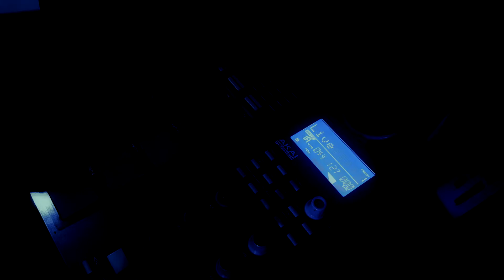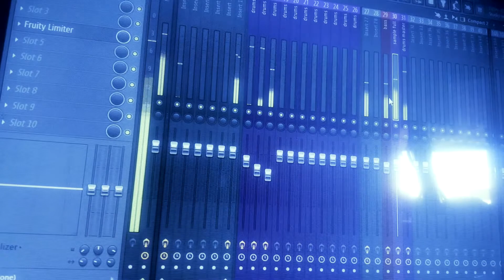Sesión 2 (Tributo A Rodrigo González) (RockVinyLove)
FDC SESION 2
(Tributo A Rodrigo González)
(RockVinyLove)
Portada X Cesar Duarte

   ESTE ES EL SEGUNDO BEAT QUE ARMO PENSANDO EN HACER TRIBUTO A MUSICOS O ARTISTAS QUE RESPETO MUCHO CON LA INTENCION DE QUE PUEDAN OBSERBAR Y ESCUCHAR EL PROCESO DE LA CREACION DE MIS INSTRUMENTALES SAMPLEANDO DIRECTO DEL VINYLO
   MAXIMO RESPETO PARA LAS PERSONAS QUE DEJARON ESA SEMILLA EN LA HISTORIA DE LA MUSICA PARA QUE LLEGARAMOS NOSOTROS A MODIFICAR Y GLORIFICAR DANDOLE OTRO SENTIDO A ESOS SONIDOS QUE FORMARON PARTE DE SUS VIDAS Y AHORA SON PARTE DE LAS NUESTRAS
!!GRACIAS!!

TRIPLE R
BANDIDO SONICO
JUEGA VIVO CON LA FABRICA DE CLASICOS